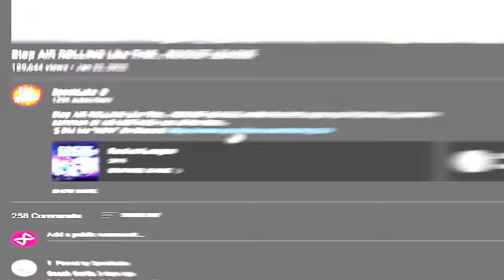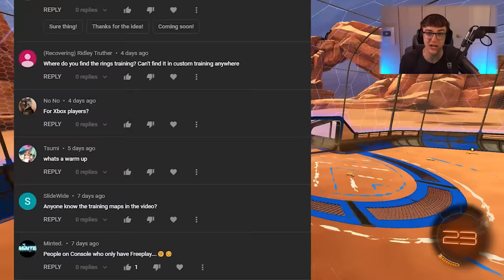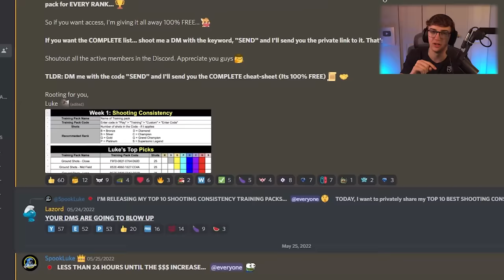Get Mechanical NOW Or Be HARDSTUCK Forever... ROCKET LEAGUE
In this Rocket League tutorial, I cover WHY you need to get mechanical to rank up and HOW to do so in the quickest way possible...
👇 My Gear 👇
🎵🔌Where I Get My Music:
🎬Intro By: PoptartWithAGun2903
🎞️Edited By: DelayKnee
🎨Thumbnail By: Totema
⏱️Timestamps:
Intro - 0:00
The Problem - 1:15
2 Key Mechanics - 4:45
How To Train - 8:00